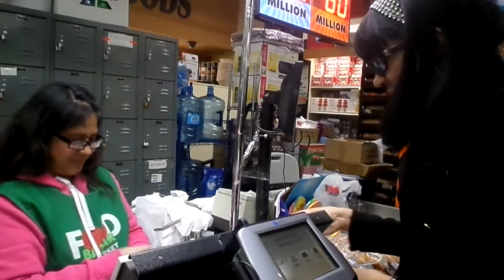Evangelist yoly in brooklyn pt10)MOSTRADOL EL AMOR DE DIOS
MI AMIGAA HABLADOL COMO SE SIIENTEE MIRA NO AIIIR PREDIRCADORESSSS  QUE AGAN ESTOOOO HABLALEN ALOS EPLEADOS EN SUPWENMECADOSSS Y ELLLOOS SELLENA DE GONSOO DE QUE AIIR JENTE DE DIOS AMEN